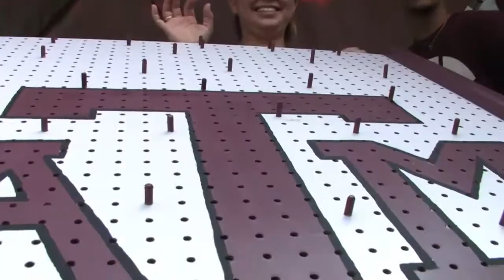Amber & Lauren from Texas Tech Tailgate Rivals Bud Light's Ultimate Tailgater Episode 2 Season 5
Lauren and Amber takes us around their tailgate and give some tips on first time tailgating. They think they're Bud Light's Ultimate